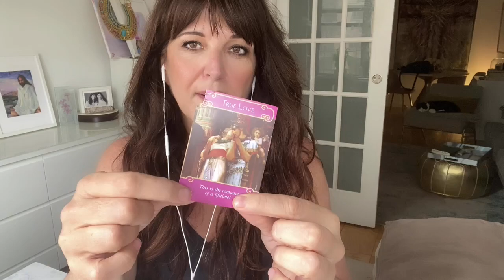CANCER~SOMEONE TO HAVE AND TO HOLD! SUMMER SINGLES LOVE READING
Thank you for finding me here, I hope you find inspiration, hope and healing in this sacred and safe container.

Dr. Stephania Parent Ph.D. is a Master Intuitive, Medium and Doctor of Philosophy specializing in Holistic Life Coaching. She is also a Certified Meditation Instructor, Past Life Regression Therapist, Reiki Master Teacher, Artist and Metaphysician.

Always make your own decisions about your life.  All readings, information given or questions answered should not be regarded as relationship, legal, or psychological facts or advice and are subject to your own judgment and interpretation. Any opinions expressed are always my own...